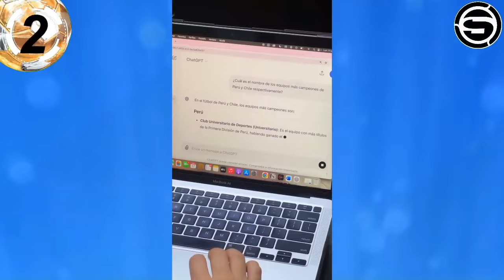Universitario y pretemporada para el clausura; esperan refuerzo pensando en el campeonato 2024